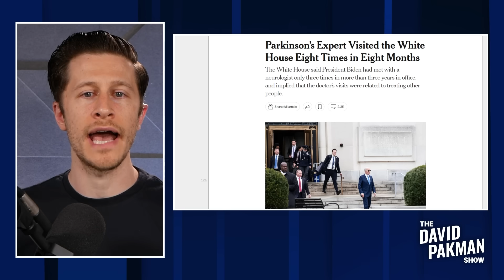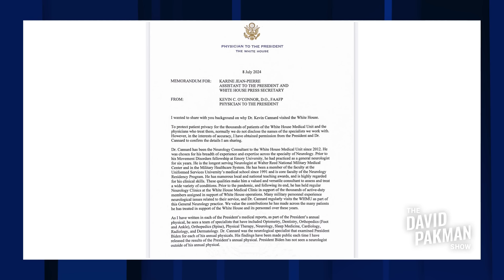Conspiracy EXPLODES: Parkinson's doctor visited White House 8 times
-- Rumors speculate that Joe Biden has Parkinson's disease following reports that a Parkinson's doctor has visited the White House eight times